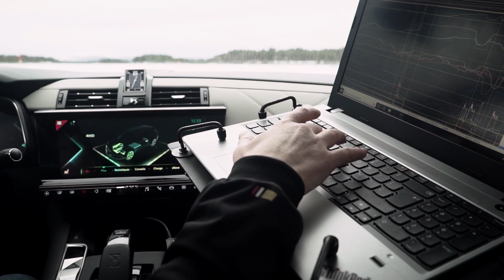DS 7 CROSSBACK E-TENSE 4x4 - L'hybride rechargeable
Élancez-vous en silence au volant de DS 7 CROSSBACK E-TENSE 4x4 grâce à son mode électrique doté d’une autonomie de 58 kilomètres (WLTP), une autonomie suffisante pour vos trajets domicile-travail.

- Prolongez votre autonomie grâce au freinage régénératif

- Programmez l'utilisation du mode électrique avec E-SAVE

- Rechargez votre batterie sur borne ou chez vous en 1h45

Tout en conservant l’ADN et l’identité de DS 7 CROSSBACK, notre version hybride rechargeable E-TENSE 4x4 se distingue avec élégance grâce à ses nombreux éléments de design qui suggèrent modernité et performance.